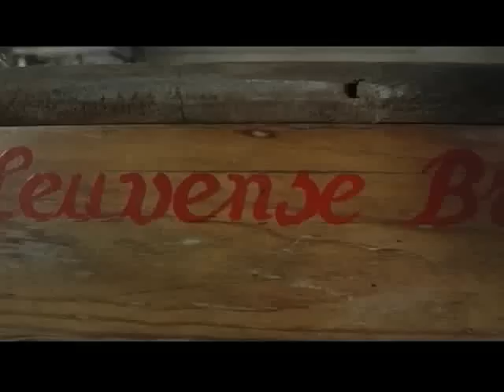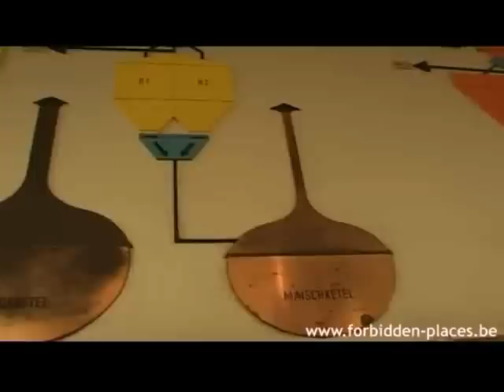Stella-Artois brewery - Urban Exploration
Stella-Artois abandoned brewery: explore this brewery extremely well-preserved. A paradise of copper! It is now demolished.